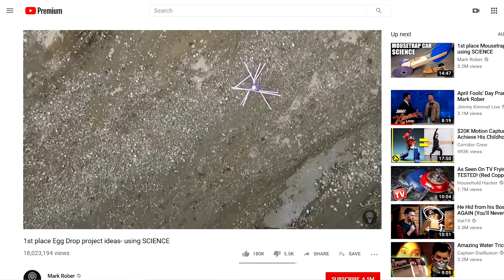EGG DROP - Smosh Ian vs William Osman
Ian Hecox you will always be my favorite Zoosh member. Go check out his new coffee!!